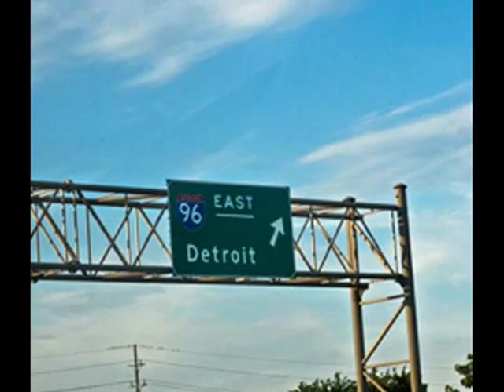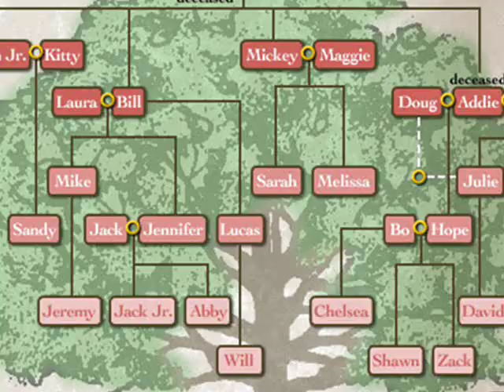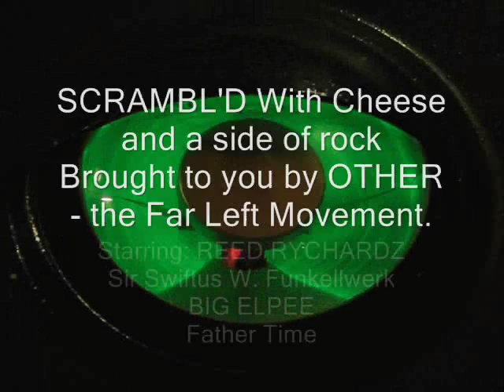Scrambl'd With Cheese and a Side of Rock!!!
PARENTAL ADVISORY!!!
During this presentation you will be subjected to gratuitous use of foul language, extreme violent situations, references to MADD drug and alcohol abuse, abrasive lyrics, brutal guitar rhythms and solos and images of beautiful erotic women.

DONT TRY ANY OF THIS AT HOME!!!

Starring: REED RYCHARDZ as Mister Fantastikk
                BIG ELPEE as Linus on the keyz
                MIKO as ANIMAL on the SKINZ
                Sir Swiftus W. Funkellwerk Sr. as GUITARIOUS
                                                                       ROCKOUTIOUS!!!

Pretty Foot Massage Girl  as the Pretty Foot Massage Girl

Cameo Appearances by: Roxy Reynolds, Lexi Cruz and Kaleah and some other nice lookin' chick who's name I forgot!